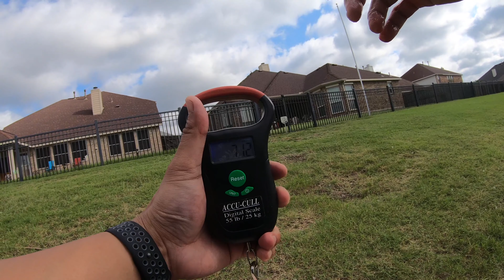WCZ Citizen - Cast to Catch - New P.B. - Broken Rod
Working Class Zero Citizen
Megabass USA Destroyer Onager
Shimano Conquest 401
25lb Big Game Mono

Previous cast to catch personal best was 5.62 lbs.

New cast to catch PB is 7.12 Lbs.

“If it’s not on video, it never happened”
-A. Signey-